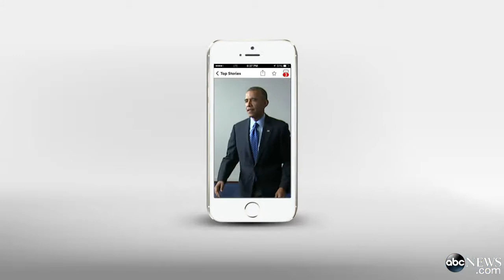North Korea Releases American Prisoners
Kenneth Bae and Matthew Todd Miller are on their way back to the U.S.